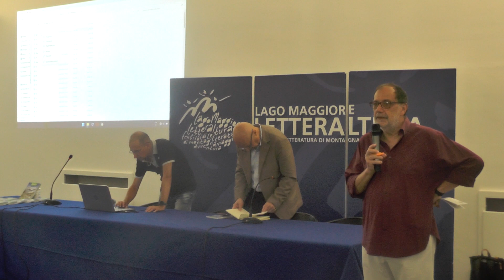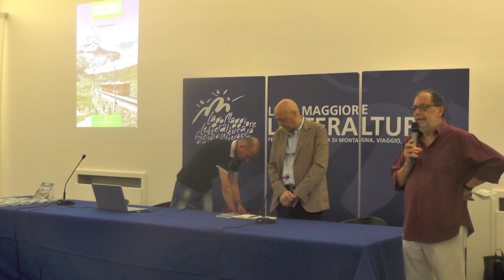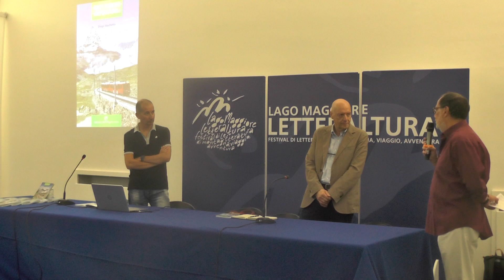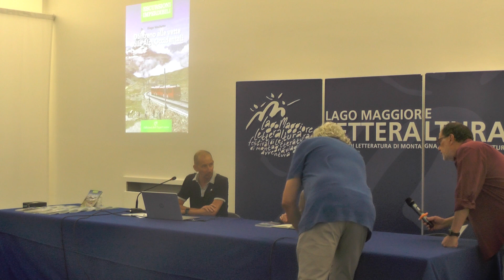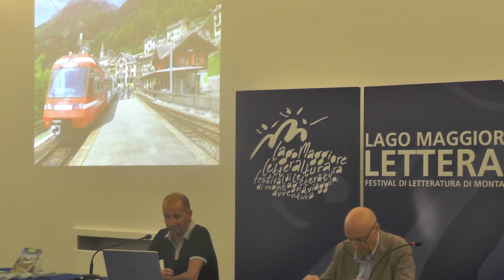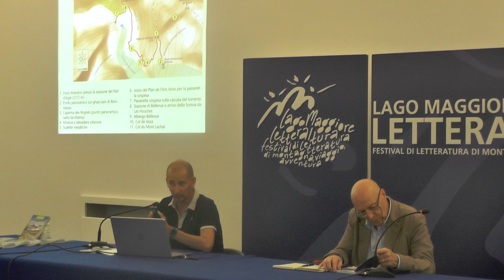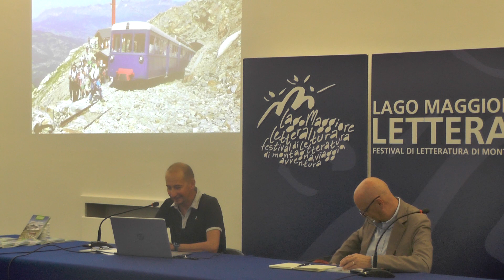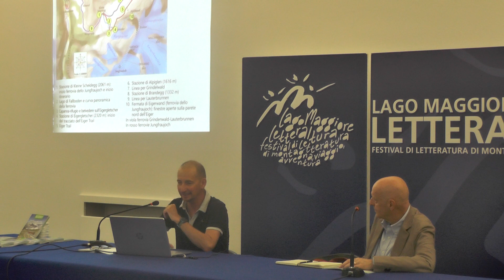Dal treno alle vette sulle Alpi Occidentali con Diego Vaschetto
“Dal treno alle vette sulle Alpi Occidentali” è il libro protagonista dell’incontro in programma sabato 26 agosto alle ore 18 a Villa Giulia: il pubblico di LetterAltura potrà incontrare il geologo Diego Vaschetto